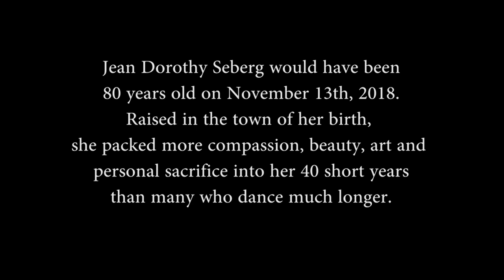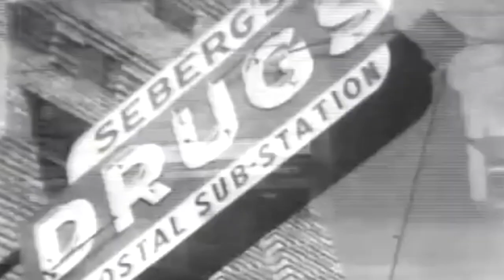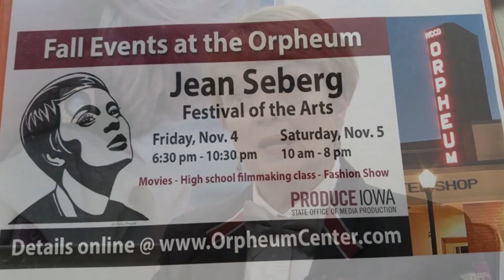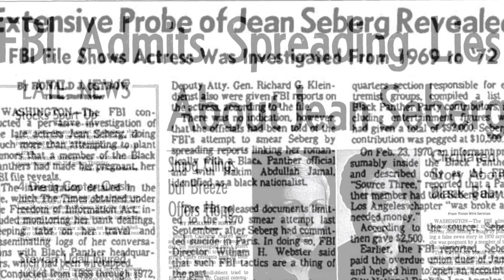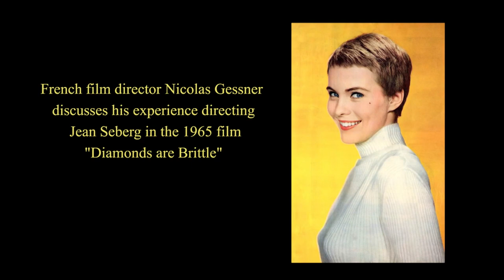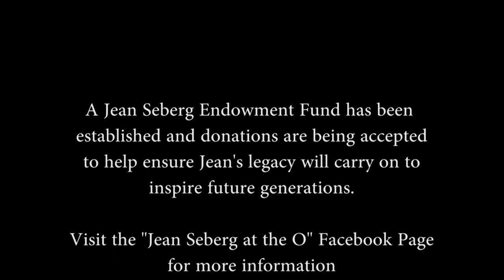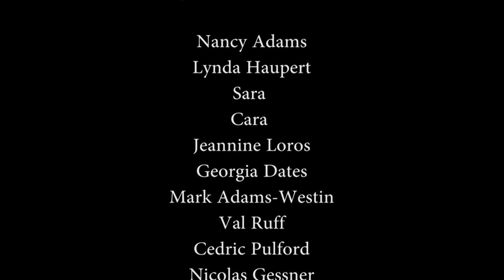Memories of Jean Seberg - 80 Years